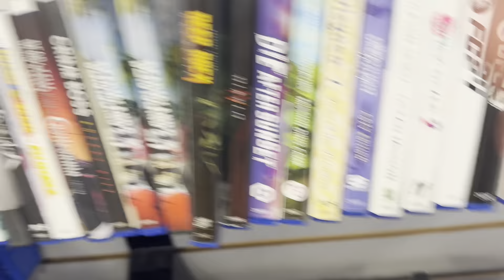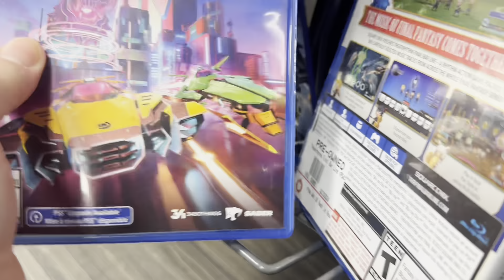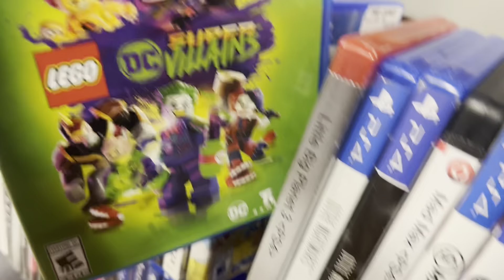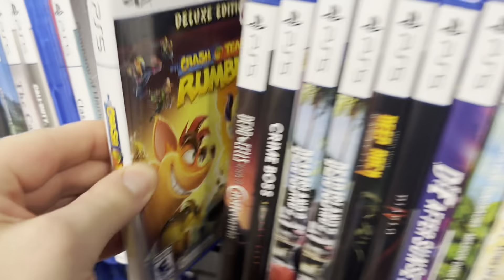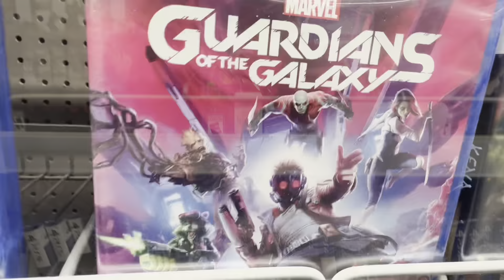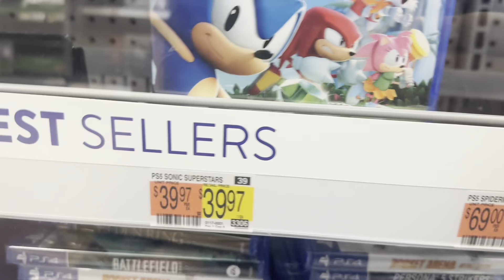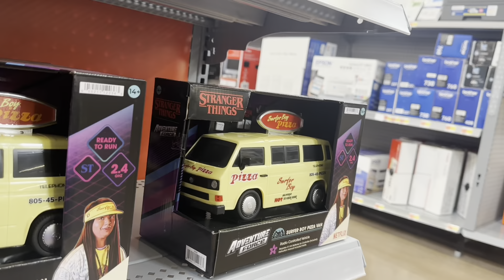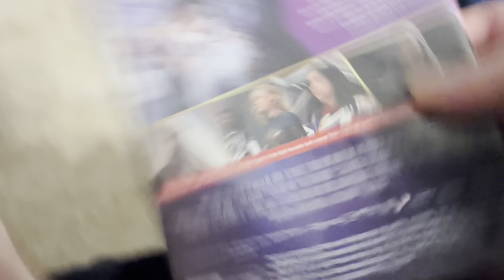MOVIE HUNT VIDEO